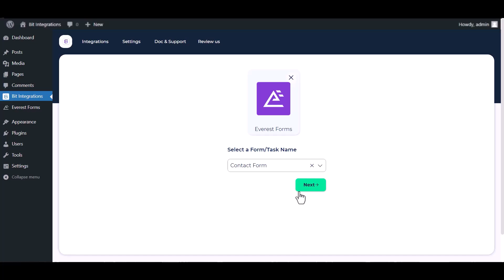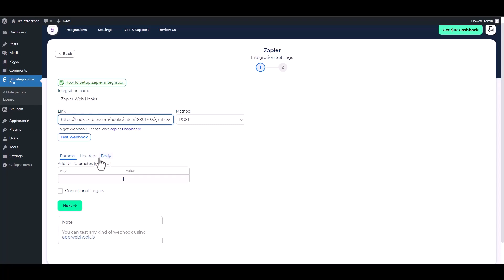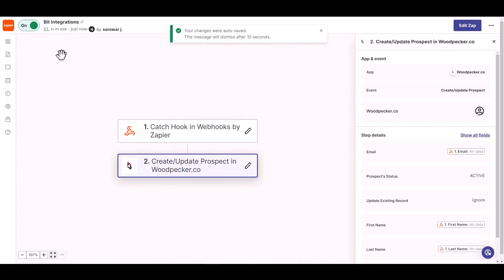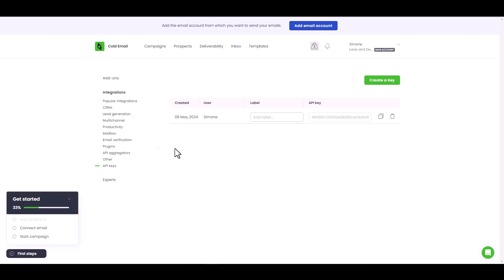Integrating Everest Forms with Zapier | Step-by-Step Tutorial | Bit Integrations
🔗 Ready to supercharge your automation workflows? Join us on our YouTube channel for an in-depth tutorial where we demonstrate the seamless integration of Everest Forms with Zapier using the Bit Integrations WordPress plugin. Learn how to effortlessly connect these two tools to automate tasks across various applications.

Follow along as we guide you through the step-by-step process of integrating Everest Forms with Zapier, enabling you to streamline your workflows, automate repetitive tasks, and boost productivity. Say goodbye to manual processes and welcome automated workflows for increased efficiency.

Key Highlights:
✅ In-depth walkthrough for integrating Everest Forms with Zapier using Bit Integrations for WordPress.
✅ Leverage your form data to automate tasks and manage workflows with Zapier.
✅ Elevate your business processes with streamlined automation and increased productivity.

Ready to revolutionize your automation workflows?

Unlock advanced automation capabilities:
📧 Elevate your automation endeavors with the Pro version of Bit Integrations

Whether you're a marketer, business owner, or WordPress enthusiast, this integration empowers you to seamlessly merge Everest Forms with Zapier. Watch now to revolutionize your automation efforts!

🎥 Ready to revolutionize your automation workflows? Join us in optimizing your business processes with seamless integration! 👍